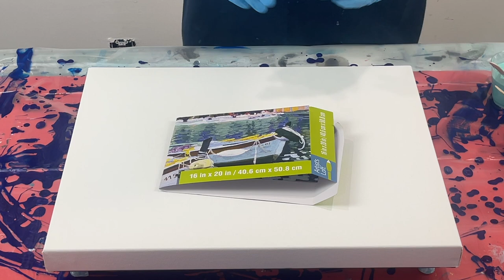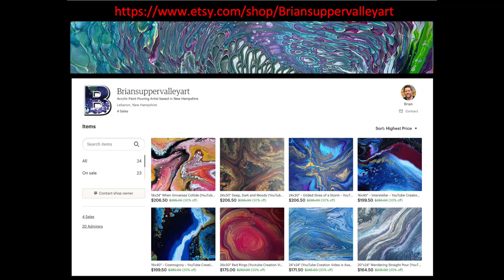WHOA! Straight Pour Technique~Fluid Art~Acrylic Pouring~137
Today, I’m doing one of my favorite Acrylic Pouring techniques, the Straight Pour.  My first pour I wrecked the pour with my chop stick but I went overboard with the wrecking.  My second pour came out much better.  This color combination is absolutely amazing and rendered some beautiful fingerlings and a wonderful composition.

Video 137
16x20 Gallery Wrapped Canvas

Time Stamps
0:00 Introduction
0:29 After FAB Collaboration
1:19 Canvas size and Colors
3:20 Filling Split Cup with paints
6:41 Pouring paints on the canvas
9:08 Tilting the Canvas
13:50 Re-Filling Split Cup with paints
15:05 Re-Pouring paints on the canvas
16:52 Tilting the Canvas
22:09 Clean up the edges and torch
22:21 Wet result
23:17 Dried result
24:09 Final thoughts

Colors Used
Arteza - Pearl Turquoise
Arteza - Pearl Sea Green
DecoArt - 24k Gold
Creative Inspirations - Titanium White
Amsterdam - Perm Red Violet
Amsterdam  - Indigo

Pouring Medium/Additive
Liquitex Gloss Medium
Floetrol